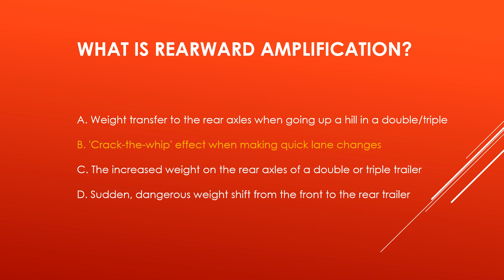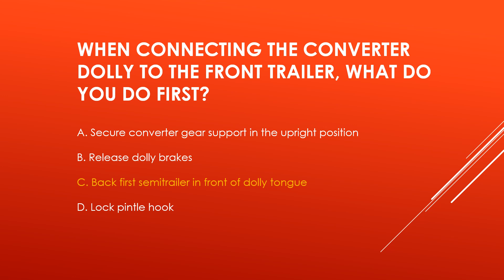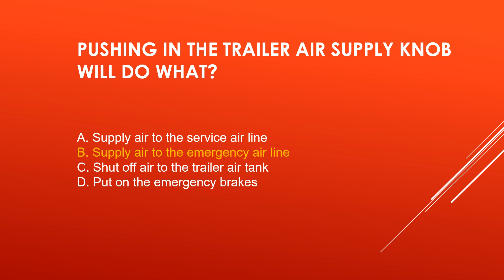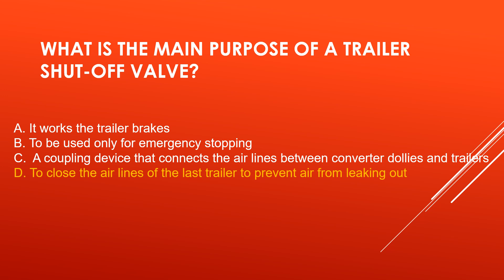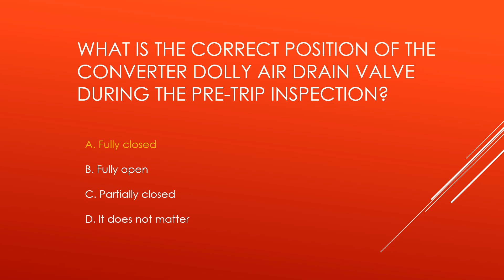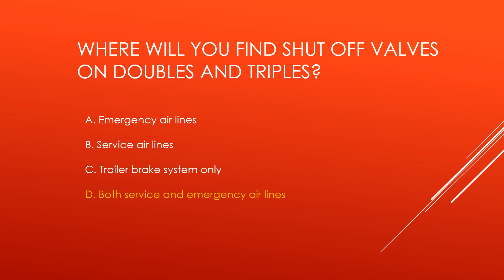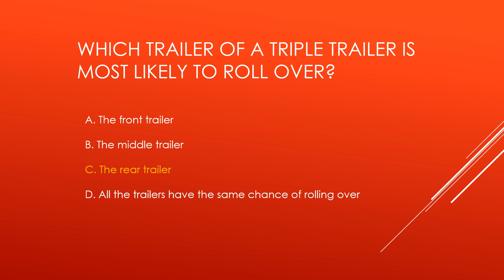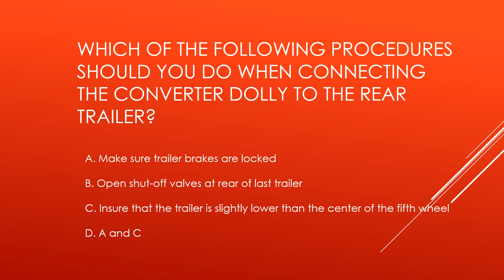CDL DOUBLES AND TRIPLES ENDORSEMENT TEST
Doubles and Triples Practice Test Study Guide

1. To test that the service brakes are working and getting air all the way to the rear trailer, pull
the hand valve on, and open the service line valve at the rear of the last trailer. You should
hear and feel air escaping from the valve.

2. To calculate the number of seconds of space needed ahead of your truck, the rule is 1 second
every 10 feet of vehicle length, for speeds 40 M.P.H. or less. For speeds over 40 M.P.H., you
must add an additional 1 second.

3. When hooking a converter dolly to a trailer, the correct height for the trailer is such that it
will be lifted only slightly when the convertor dolly is back under it.

4. Doubles and triples should always be connected with the heaviest trailer in front and the
lightest in the rear.

5. As the number of trailers increases and/or the length of the combination increases, the crackthe-whip effect increases and the likelihood of the rear trailer tipping over increases. This
crack the whip effect makes the last trailer more sensitive to any sudden movement.

6. To hook a second or third trailer it must be secured by spring brakes, emergency brakes or
wheel chocks.

7. To test that the air is supplied to a rear trailer, open the emergency line shut off valve at the
rear of the last trailer.

8. In order to supply air to a second trailer, the valve at the rear of the first trailer must be open
and the valve at the rear of the second trailer closed.

9. Never unlock a pintle hook with the converter dolly still under the trailer. The two bars may
fly up.

10. Generally convertor dollies do not have spring brakes. The parking brakes depend on air
pressure to activate.

11. If the trailer wheels on a double or triple combination go into a skid, generally a trailer
jackknife will occur.

12. On trailers without spring brakes, the parking brakes must have air pressure in the trailer air
tank to lock this type of parking brakes.